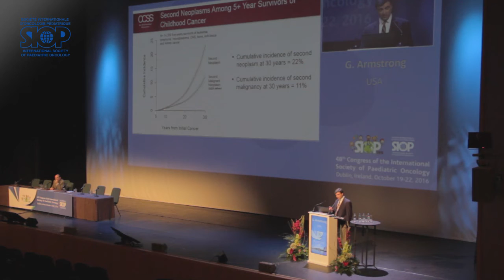Join us at SIOP 2017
he 49th Annual Congress of the International Society of Paediatric Oncology will be in Washington DC, USA. We are excited to be in the US and present an outstanding and interesting scientific programme which will facilitate the exchange of ideas and information in paediatric oncology. Each year, SIOP is highlighted by engaging sessions given by world renowned experts. Tailored to the entire SIOP community of clinicians, scientists, nurses, allied health professionals, parents and survivors, the world's leading paediatric oncology congress is your opportunity to engage with colleagues from across the globe striving towards a world free of childhood cancer.
Join us for four days of debates, discussions and collaborations October 12-15, 2017 in Washington DC! ​